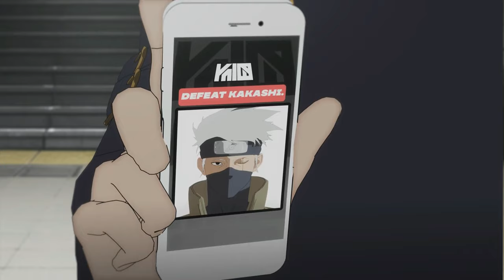FECHAS FINAL de Jujutsu Kaisen 268: La PROXIMA SEMANA NO HAY Capítulo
JujutsuKaisen jujutsukaisenfinal Jujutsu Kaisen 268 llegará esta semana y es todo de lo que el fandom está hablando de la recta final del manga, tanto los spoilers falsos de la segunda noche de cinco y todo lo que debes saber